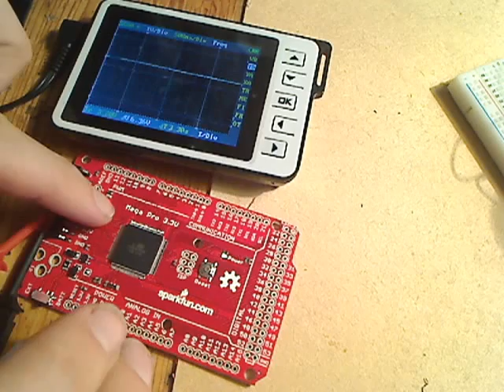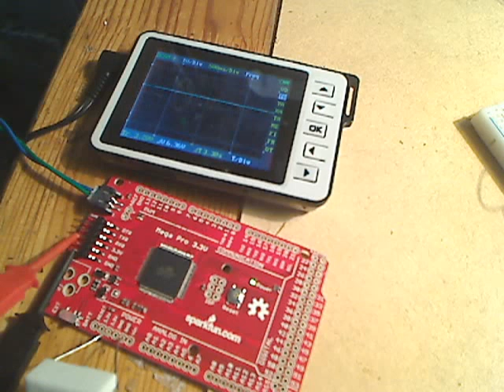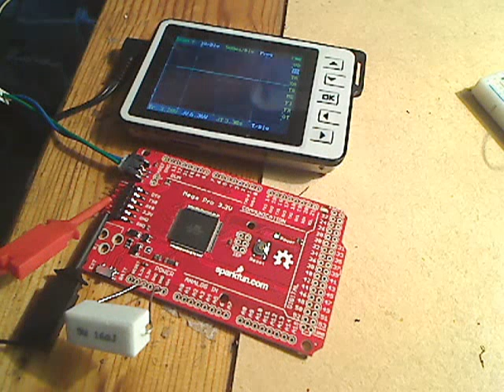sparkfun arduino-compatible "mega pro 3.3v" load test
this mega board is rated up to 12V input.
but see what happens when we connect a 220mA load using 16 Ohm / 5W power resistor.